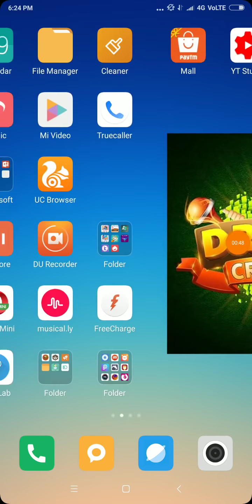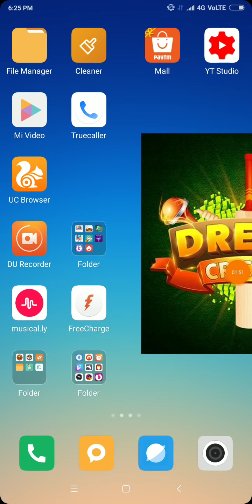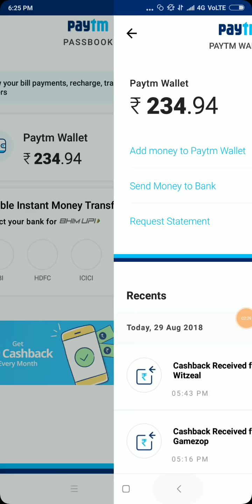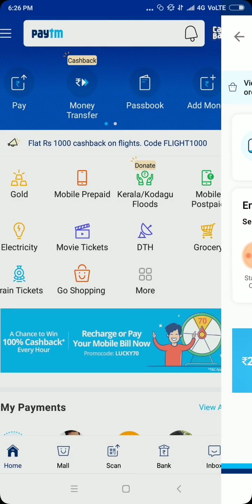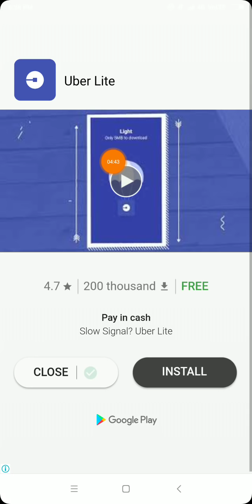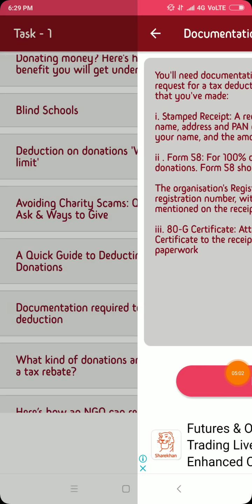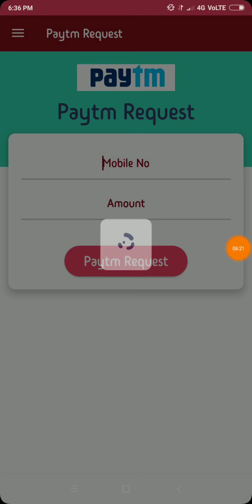10 Minute ₹150 Free Paytm Cash !! New App Loot payTM Cash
Free Paytm Cash Earn best App